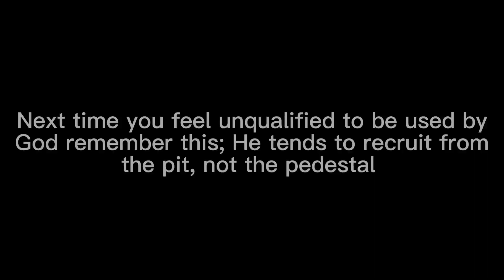Day 15: Lazy Day….